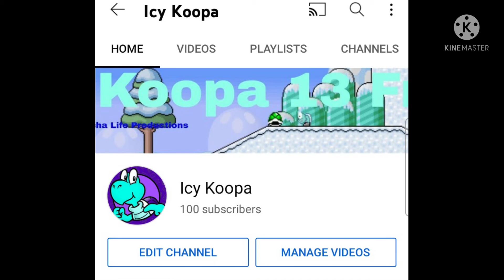Thank You For 100 Subscribers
❄️Channel Description! ❄️

My Name is Icy Koopa.
I am a Super Mario Plush and a Minecraft, Youtuber. I also create my own FreezeFlame22 roleplays.

Any negative comments or comments with disabled replies will be removed.This means don't just post the same exact comment over and over again. If You keep doing it you will be banned from my channel. So please don't.

❄️ Social Media! ❄️

❄️ Current Series! ❄️
Minecraft: Bed Wars/Sky Wars
How To Super Mario
At Home With The Koopas
Minecraft: Gracia
Minecraft: Mario Kart Tour

❄️ Dead Series! ❄️
The Afton Family Series
Our New Life
The Chosen Ones
Roblox Unordinary

❄️ Music Used! ❄️

❄️Friends! ❄️

❄️ Information About Koopa Troopa! ❄️
Koopa Troopas or Koopas, known in Japan as Nokonoko, are a fictional race of anthropomorphic turtle-like creatures from the Mario series, as well as its sister series Yoshi.